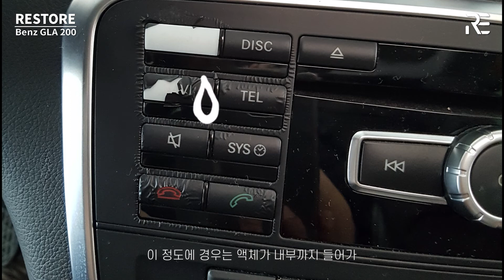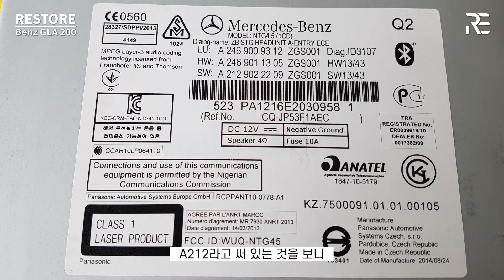차에 방향제(액상) 놓으신 분들 필독!!!_특히나 수입차 벤츠, BMW, 아우디, 폭스바겐, 포르쉐, 렉서스 등은 문제가 생기면 비용이 꽤 나옵니다.^